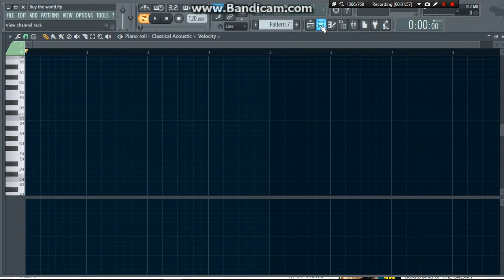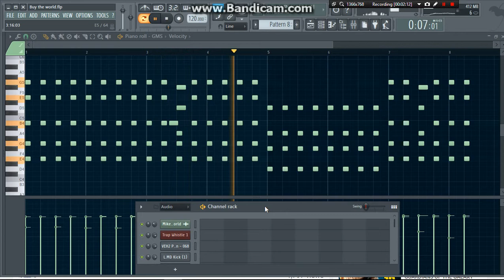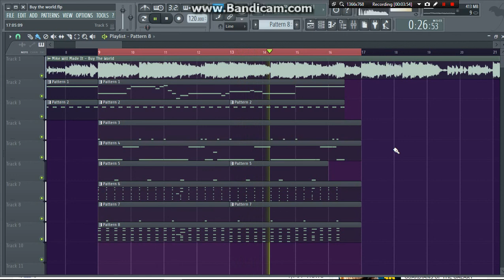Buy the world - Mike Will Made It (Progress)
Requested so I might finish it might not, Got a lot of requests so It's been real hard keeping up with everyone haha